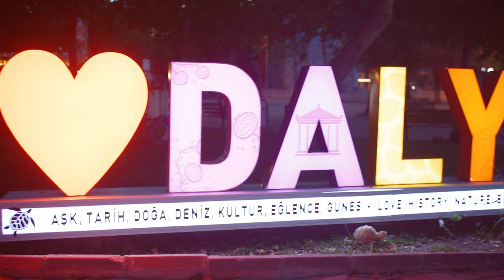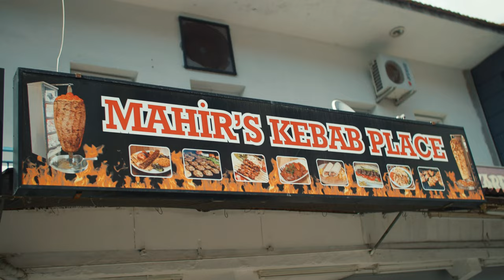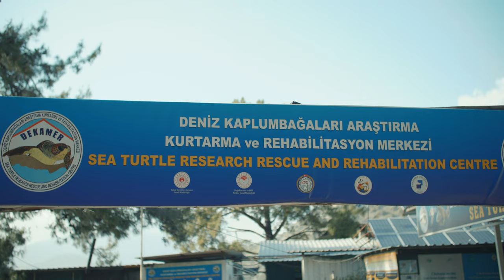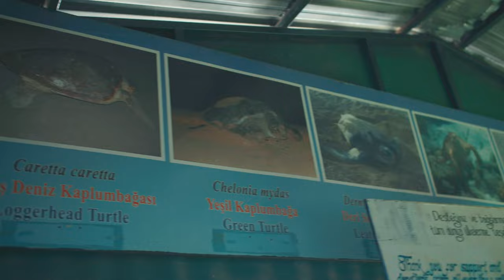FOREIGNERS IN DALYAN Turkey | Best Hidden Paradise in Turkey | Kaunos, Iztuzu (Turtle) Beach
One of the BEST-HIDDEN paradises in Turkey is Dalyan Mugla. Historical sites that date from the 10th century BC, the Petra of TURKEY, Kaunos Ancient City, full of legends and stories, OUTSTANDING people, INCREDIBLE HOSPITALITY, FOOD TO DIE FOR, and unlimited love for ANIMALS and TURTLES.

We capture on this video amazing things and it is impossible to pick a favorite, but we are tremendously thankful to Kerem and anne, Selcuk, Marianne and Chris (They literally changed our lives), The Turtle Hospital, and the family at Mahir's Kebab, and the bakery Dalyan Yufka.
This trip changed our lives and we cannot thank you all enough.

Holiday Hotel (If you book here, tell them you found them through us 😊)
Mahir's Kebab Place: Dalyan Mahallesi, Maraş Cd. No:4 A, 48840 Ortaca/Muğla, Turkey
Dalyan Yufka: Dalyan Mh. Belediye Sk:29/A, 48600 Ortaca/Muğla, Turkey

00:00  B-roll intro The Wonders of Dalyan including drone shots
00:57  Intro of the video - Selon Tours and Tread the Globe
01:57  Holiday Hotel Dalyan
03:10  Mahir's Kebab Place - Lieles becomes a cook
04:39  Ancient City of Kaunos
05:17  Turtle Hospital - Iztuzu Beach
06:55  Dalyan Yufka - Bakery
08:29  Dinner with a local family
09:11  Closing
09:25  Bloopers and Giveaway 10k Subscribers

*Get your HeyTripster guide and travel discovering local spots that aren't in any touristic guide. Here is the link for you all to get your personalized guides based on your preferences:
*Want to know how we can afford to travel full-time? Sign up for our MONEY MAKERS subscription:

**Invest in yourself, sign up to Skillshare, one of the biggest platforms for affordable education and training in anything and everything you can imagine. From video editing to languages, from psychology to cooking.
Use this link to get a free 2-Week trial of

***Another fantastic website for training and education in English, Español y Portuguese is Domestika, you have a full curriculum of classes and options:

Protect your internet connection with NordVPN

Are you a content creator? We edit photos and videos with Adobe Premiere: Get your account here:
Shopping on Amazon?

the mamuchos dalyan drone dalyan turkey kaunos antik kenti